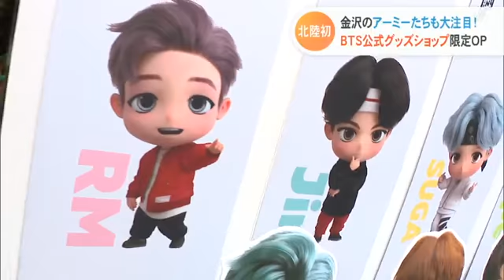ARMYも大注目！北陸初開催BTS公式ライセンスグッズショップ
世界的人気アーティスト“BTS”のグッズショップが金沢市内のデパートに期間限定でオープンしました。

香林坊大和に3月24日、オープンした韓国の人気グループBTSの公式ライセンスグッズショップ。
可愛い姿になったキャラクターTinyTANアイテムや、Dynamite、Butterといった楽曲をモチーフにしたグッズなど、およそ1000点が揃います。
北陸では初開催、BTSファンのアーミーも注目です。
香林坊大和 企画広告課･本田美咲さん「カレンダーとブルーレイディスクを買った。4月から使えるカレンダーだったので、これからデスクに飾ろうかなと」

ほかにもハットや傘、トートバッグなどが数量限定の目玉商品。本田美咲さん「会場内では買い物のほかにもフォトスポットがあるので、みなさん好きなメンバーの横で写真を撮って楽しんでください。」

BTS公式ライセンスグッズショップは、4月4日まで期間限定オープンです。